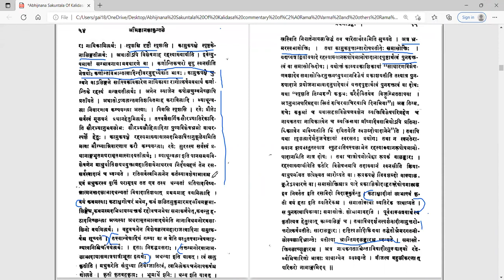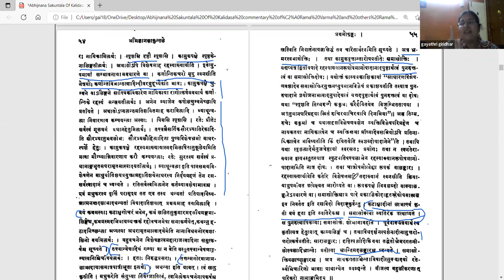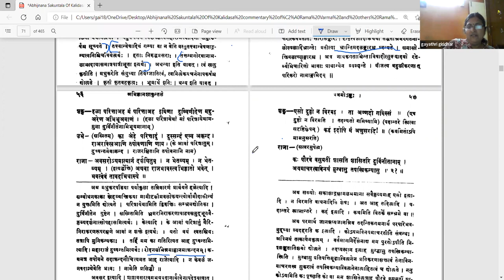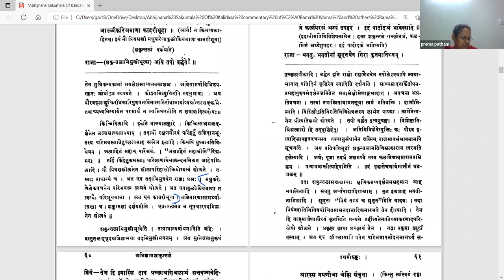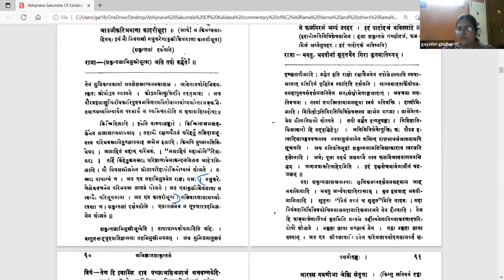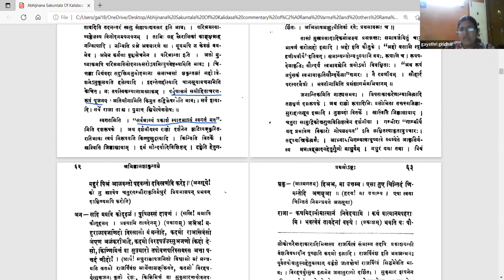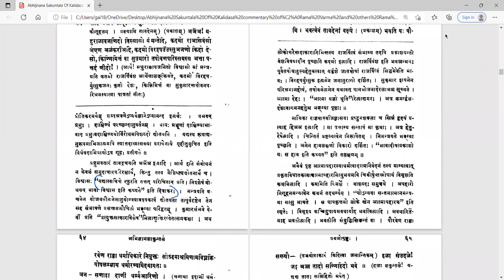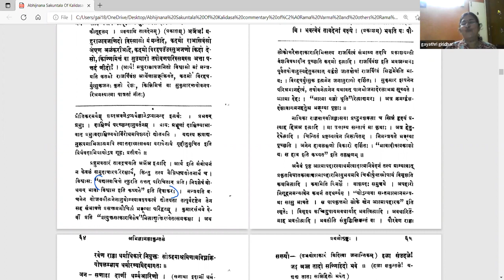अभिज्ञानशाकुन्तलम् - अङ्कः १ - वर्गः ९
Act 01

पाठः ०९ - भ्रमरसंबाधः, दुष्यन्तप्रकाशः